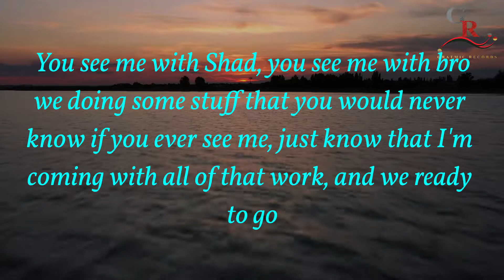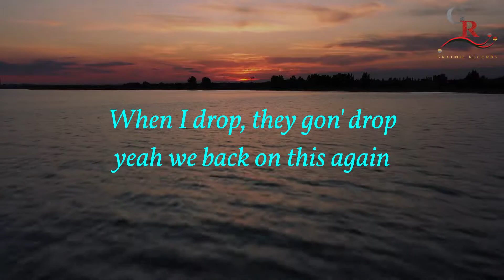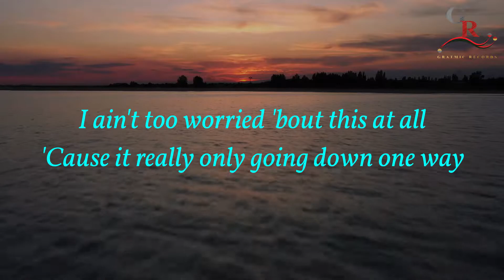Do It Big (Lyrics) Chad Nelson Ft G I Wonder & Jay Bizzze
Thank you guys for supporting the channel. It has been a success thanks to you. Your donation is highly appreciated as it makes us continue to release more amazing videos.